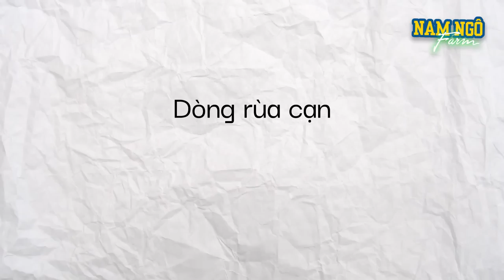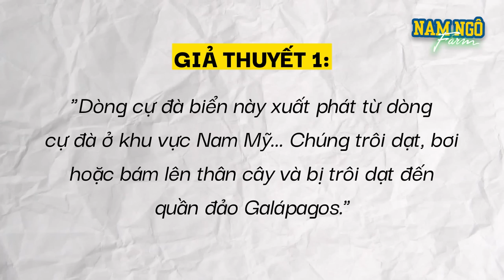Marine Iguana (Cự Đà Biển) - Quái Vật Của Vùng Biển Galápagos | Nam Ngô